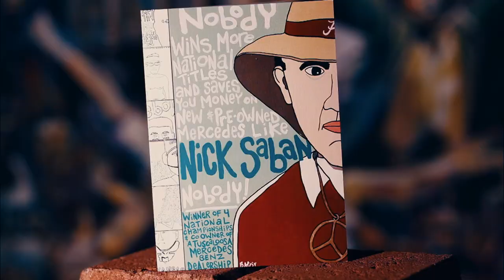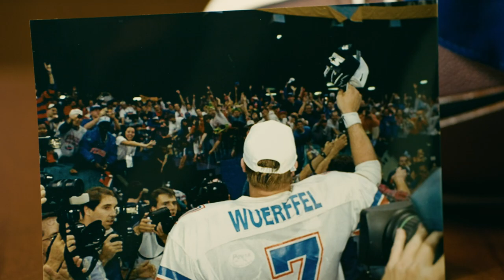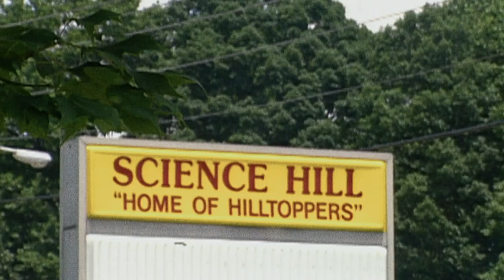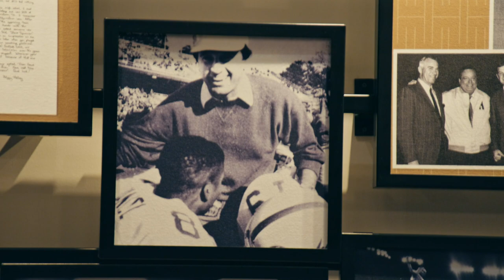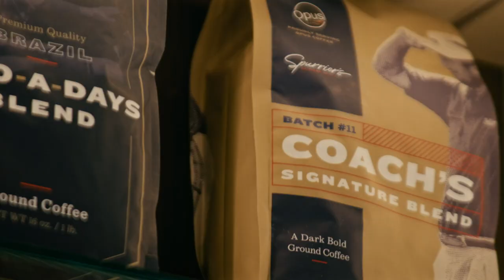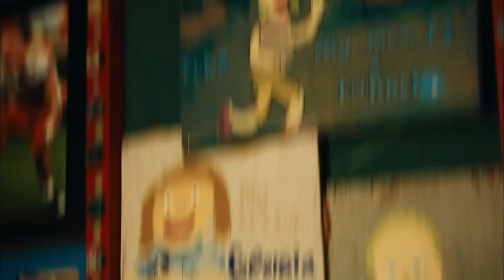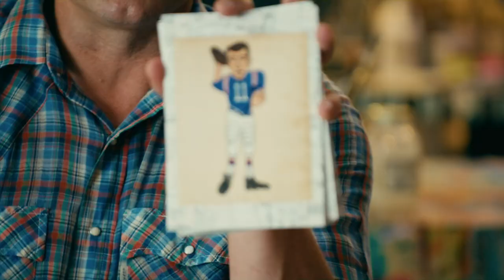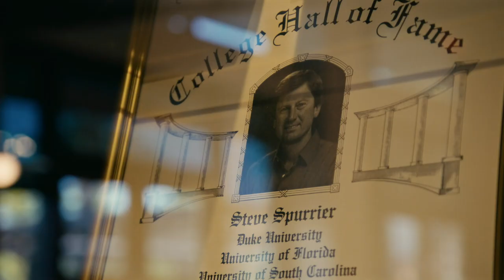Portraits: Steve Spurrier Full Episode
Origin Sports latest original series "Portraits" paints a picture of not only who some of sports biggest stars are as athletes and coaches, but who they are as people. Diving deep into everything from personalities to pet peeves, we're showing you these legends' true colors!

Episode 1 illustrates "the Head Ball Coach" Steve Spurrier, and there's no one better to sit down with him than one of Spurrier's former captains - All-SEC linebacker, 1996 National Champion, and artist - James Bates. "Batesy" heads back to Gainesville to meet up with his former coach at Spurrier's new restaurant, "Spurrier's Gridiron Grille". You'll get a top-to-bottom tour of swanky sports bar packed with Florida Gators history, hear the make-or-break moments of Spurrier's coaching career, find out the real reason why the visor became Spurrier's Saturday staple, and so much more!